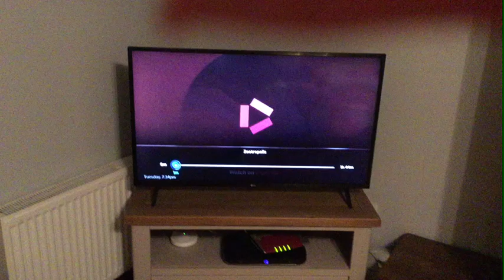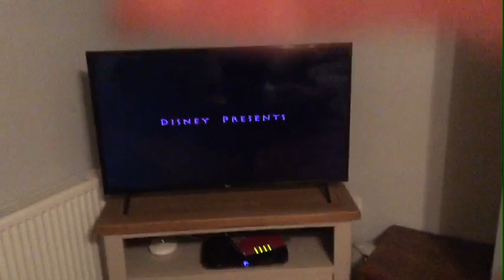Zootropolis (2016) - BBC One intro